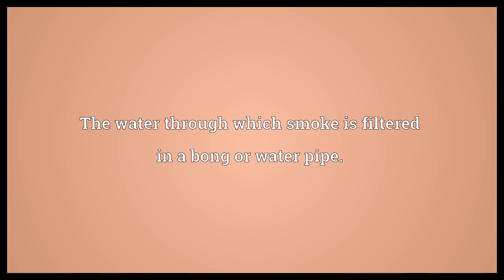Bongwater Meaning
Video shows what bongwater means. The water through which smoke is filtered in a bong or water pipe..  Bongwater Meaning. How to pronounce, definition audio dictionary. How to say bongwater. Powered by MaryTTS, Wiktionary